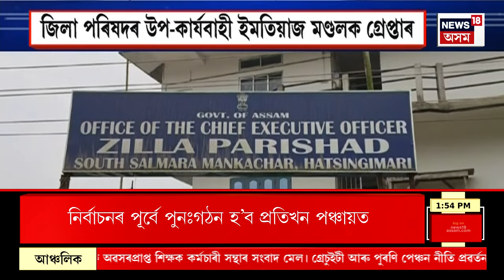APARADHNAMA : সন্দীপ সুৰেশ কাম্বলে হত্যাকাণ্ডৰ নতুন পাক | Guwahati News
APARADHNAMA |  সন্দীপ সুৰেশ কাম্বলে হত্যাকাণ্ডৰ নতুন পাক
0:00 Intro
16:32 Karimganj ত পুনৰ ৫ কোটি টকাৰ হেৰ'ইন সহ দুই সৰবৰাহকাৰী গ্ৰেপ্তাৰ
n18oc_crime